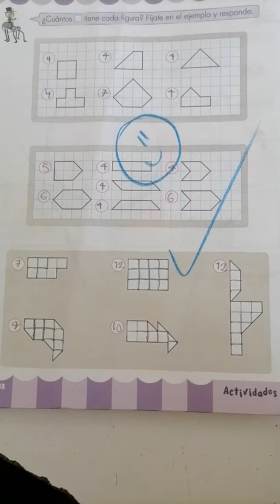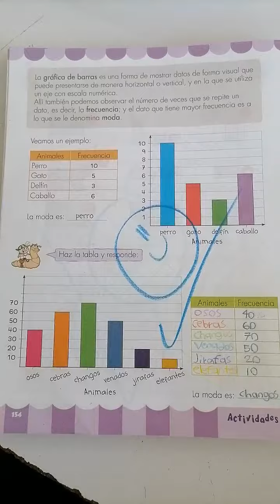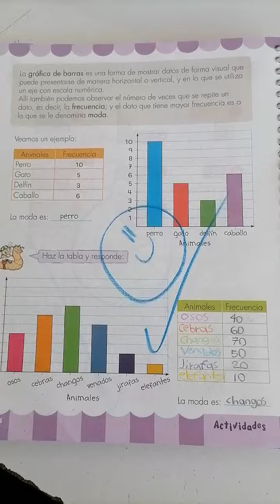PÁGS. 152 A 154 DE MATE 8 DE JUNIO 4°